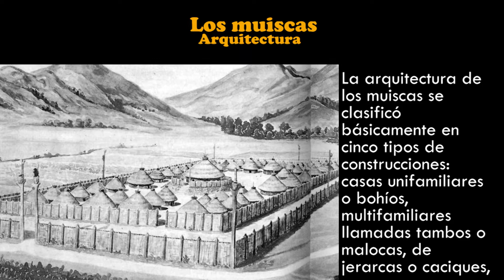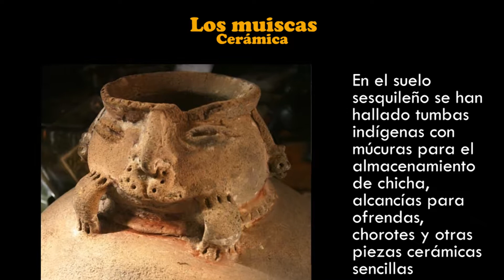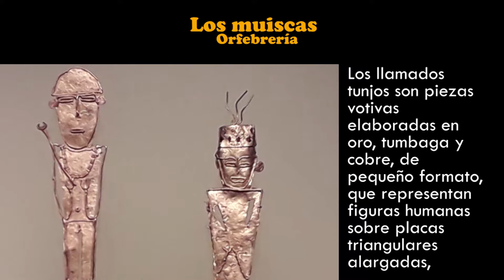Arquitectura, cerámica, orfebrería muisca